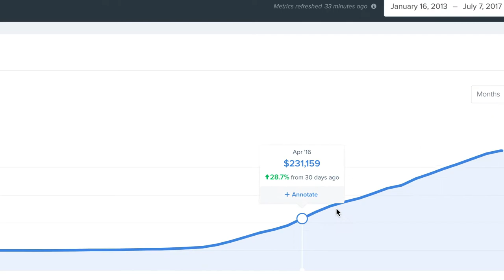Choose the right market for your software product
How ConvertKit went from $5k in MRR to over $700,000! (from my interview with Nathan Barry)

If you're building a SaaS, software, or digital product, make sure your target market meets these criteria.

I founded (a podcast hosting and analytics platform) with Jon Buda. If you're starting a podcast, check us out!